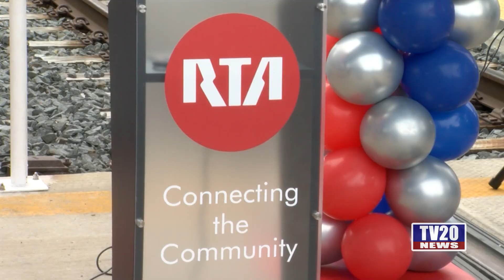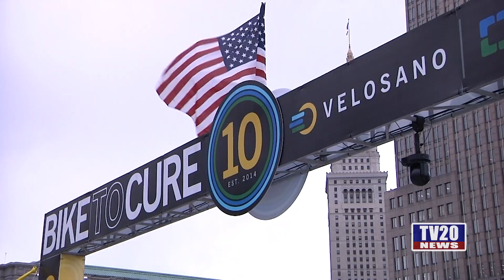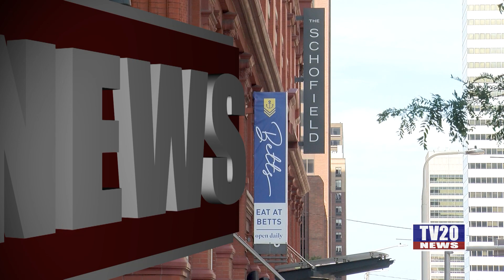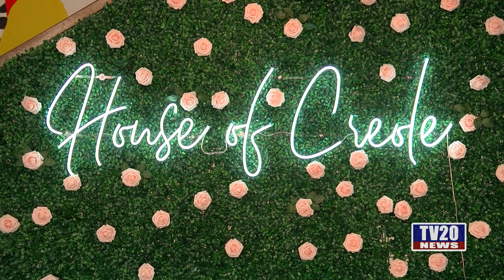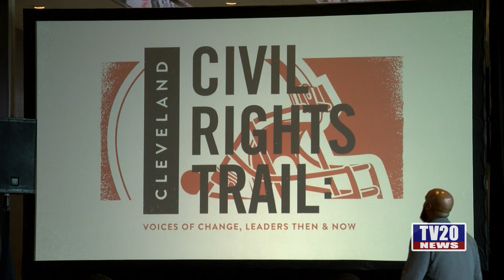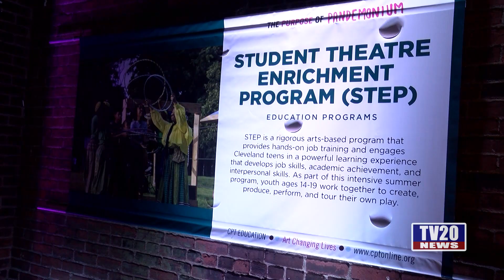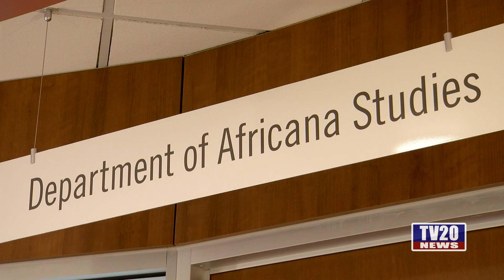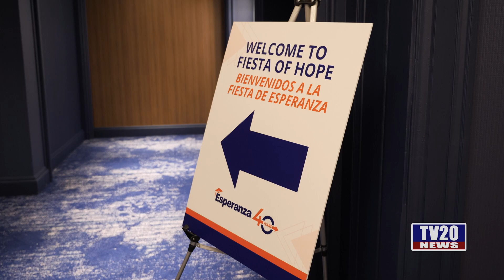TV20 News Update 9.19.23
This Week's Stories:

1. Swearing-In of Tony Scott:  The City of Cleveland has a New Assistant Director for The Department of Community Development, Tony Scott.

2. Waterfront Line Re-Opening:  After What Seems Like an Eternity of Waiting, The RTA Waterfront Line Has Finally Re-Opened.

3. VeloSano:  Latin For “Swift Cure”, VeloSano Bike to Cure Is an Annual Cancer Research Fundraiser/Bike Ride Put on by The Cleveland Clinic.

4. Judge Larry Jones Drug Court Anniversary:  Founded In 1998, The Judge A. Larry Jones Drug Court Gives Those Convicted of Drug-Related Crimes an Opportunity to Negate Time in Prison and Turn Their Lives Around. Now, 25 Years Later, The Drug Court Has Seen Nearly 2000 Graduates, And A Special Award Ceremony Was Held for Those Who Make the Drug Courts Success Possible.

5. Betts Restaurant:  A Part of Restaurant Week, Betts Restaurant Is Making Waves with Its Mouthwatering American Cuisine.

6. House of Creole:  Another Favorite from Restaurant Week Is House of Creole, A Charming Cajun Restaurant That's Been Serving Up a Taste of Louisiana Right Here in Cleveland.

7. Ali Summit:  City Leaders, Sports Professionals, And Historians Joined Together to Reflect Upon the Historic Ali Summit and The City of Cleveland’s Involvement in Civil Rights.

8. Pandemonium 2023:  Cleveland Public Theatre Was Transformed into A Maze of Theater, Dance, Visual Art, And Performance at Its Annual Benefit and Theatrical Spectacular, Pandemonium 2023: Into the Depths.

9. EO Cleveland:  Entrepreneurs Organization Is a Network of More Than 18,000 Business Owners Across 75+ Countries Who Collaborate Together on Problem-Solving. Recently a brand-new Space for Local Business Owners to Learn and Collaborate with One Other Opened Here in Cleveland.

10. Hip Hop Workshop:  Hip-Hop Enthusiasts and Aspiring Artists Have Gathered for A Unique Workshop Aimed at Nurturing Talent and Fostering Creativity, While Celebrating 20 Years of The Hip-Hop Workshop at Cleveland State University.

11. Esperanza Fiesta:  Esperanza Inc. Recently Celebrated Their 40th Anniversary with Their Fiesta of Hope Scholarship Gala.